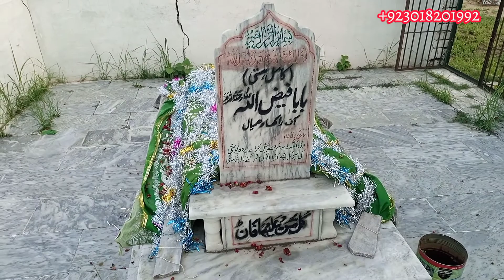Eid in Village | 2nd day of Eid in Village | Beautiful and pure village life